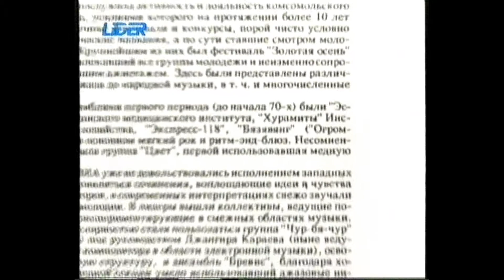Eldar Mansurov — Lider TV | 2009 | "Experiment OK"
"Experiment OK" - Oqtay Kazimov, Eldar Mansurov. Azər Kərimov, Azər Mehdiyev məşhur "Experiment OK" qrupunun yaranması və onun tarixindən danışırlar (2009-cu il).